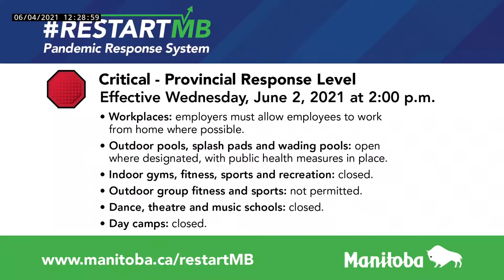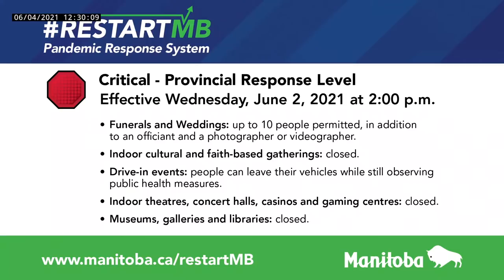COVID-19 update - June 4, 2021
Dr. Jazz Atwal, deputy chief provincial public health officer, to discuss COVID-19 update.
12:30 p.m.